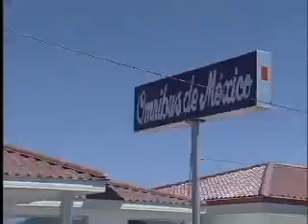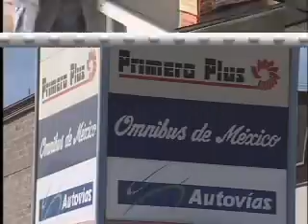Omnibus de México 2005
Un recorrido por una parte de la cobertura de esta gran empresa de autotransporte, en el norte de México. Escenas de recorridos turisticos y visita a sus insatalaciones, grabadas durante 2005, desde el D.F. Hasta Cd Juárez Chihuahua.
Grabado en el mes de Marzo.